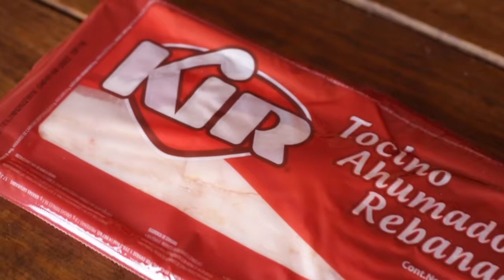🌽 Checa como se preparan estos sabrosos ELOTES con TOCINO - Los Parrilleros 🌽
¿No paso el señor de los elotes? Armalos en tu casa compadre!